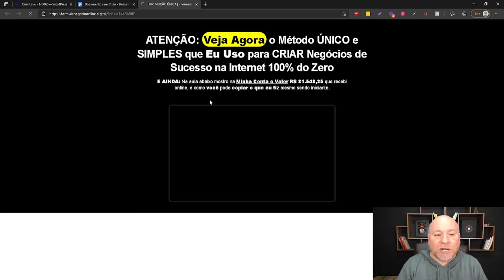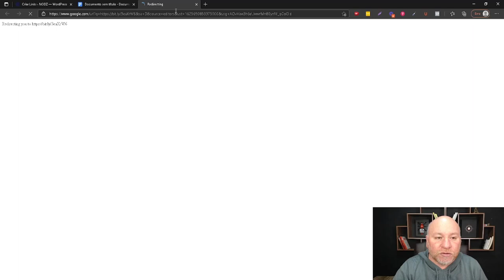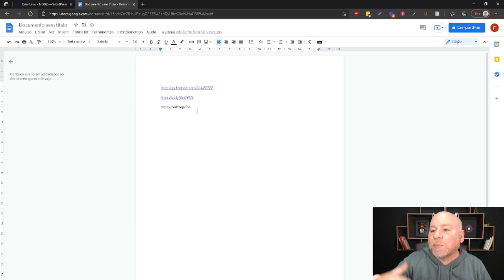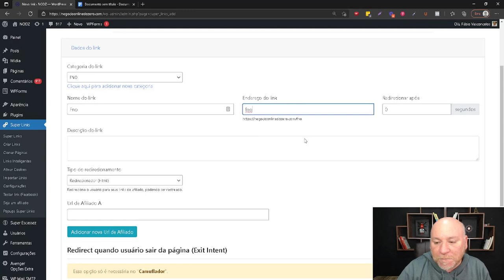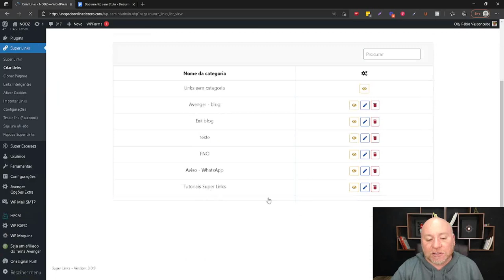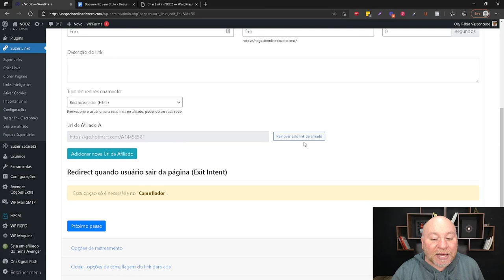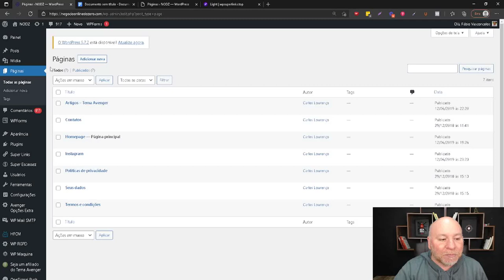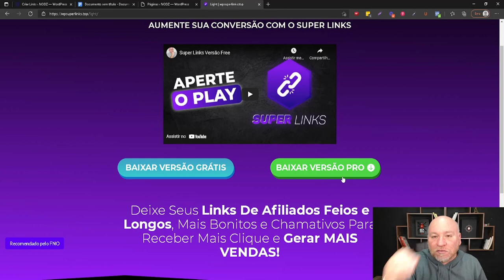Redirecionamento de Links - Como usar Para AUMENTAR AS suas VENDAS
✅ Me Siga no Instagram : @fabiovasconcelos_oficial

🔻Vídeos para te Ajudar a Vender no Hotmart 🔻